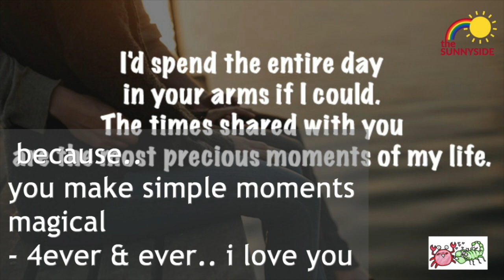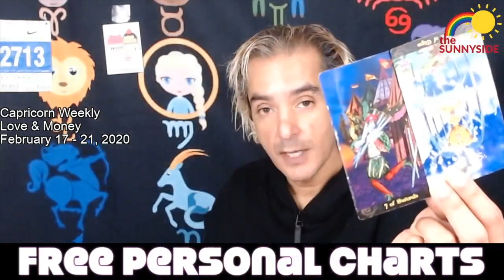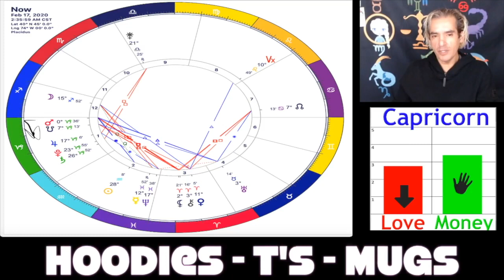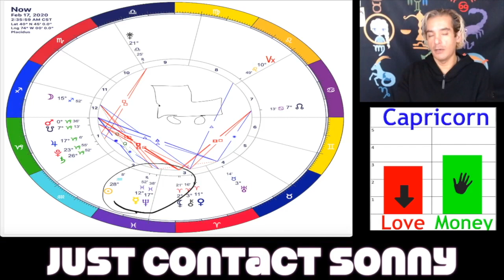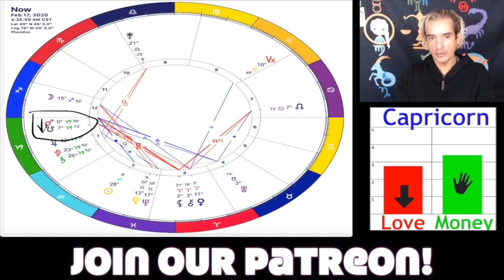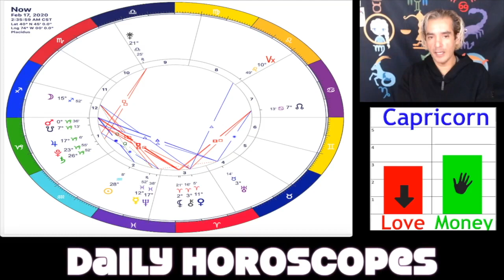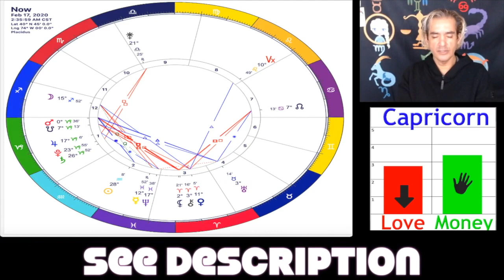💖Capricorn (February 17 - 21, 2020) Mercury Retrograde Love and Money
Capricorn Weekly Love & Money 2020 Psychic Tarot and Horoscope Readings for February 17 - 21, 2020

Hi Capricorn.. Welcome to your 2020 Mercury Retrograde weekly psychic astro-taroscope reading for the week of February 17 - 21, 2020.

This week according to the astrology moneyscope - most isn't really that bad and you can make some money from home right now - money might even arrive in the mail BUT..! money is going to get tight next month you hold tight to your pennies.

As far as your astrological lovescope - love is soon to be on the way down.. you should have a lot of active ego energy energy but - if you rock the boat right now - there will be a fight waiting for you.

The weekly tarot reading says - watch for someone trying to pull a fast one on you.. stay alert ad be cool.

Your weekly psychic reading - asks you to make a positive change in your appearance.

Wishing you the best & see you on the live stream - S
 - The New SunnySide Astrology App - FREE !

- SLC's Reiki Energy Crystal Necklaces!

SunnySide Hats!

Sonny's Amazon.com Wish List:

- S

TheSunnySide logo designed by Nolo @ 22paths